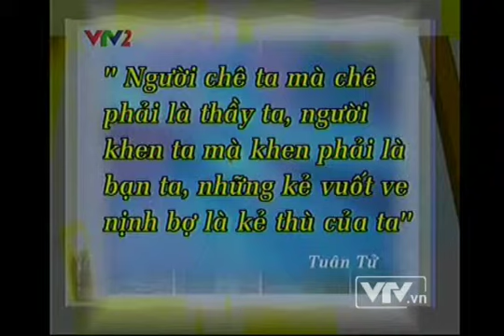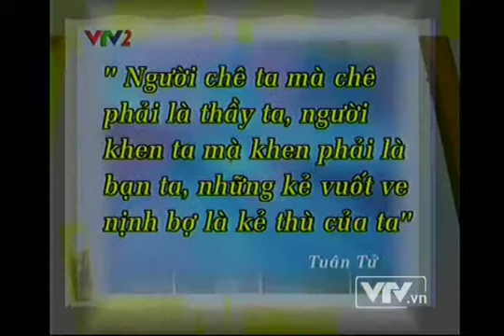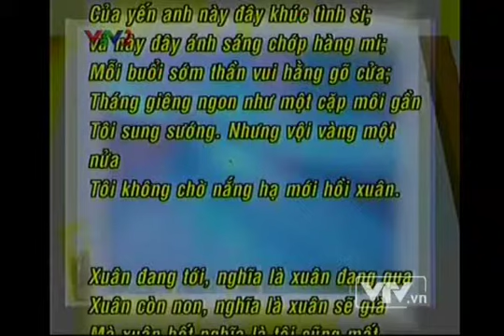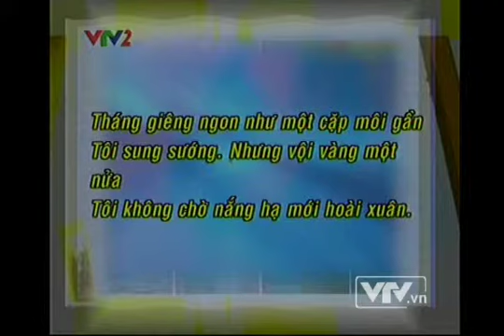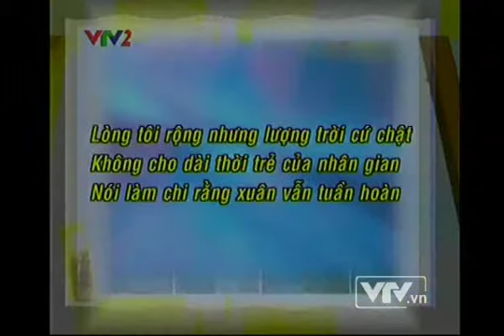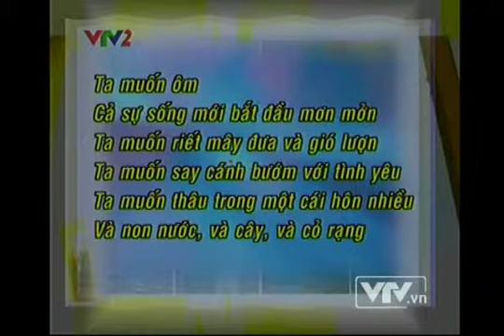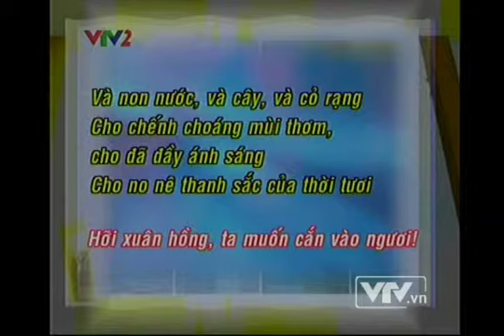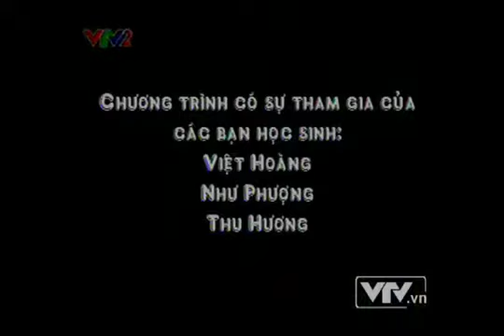06042011 BTKTVH1 mov